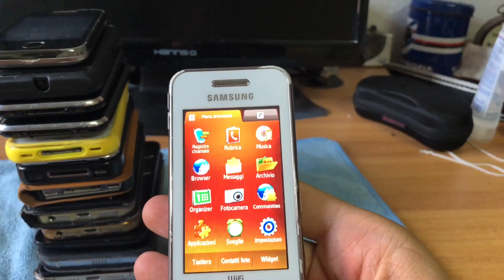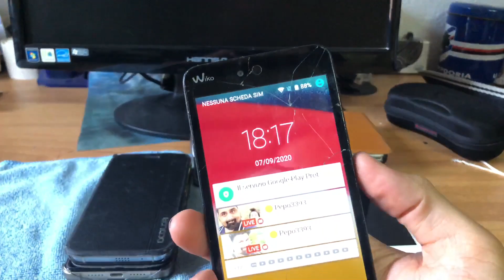Collezione di smartphone (settembre 2020)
Ecco a voi la mia completa collezione di smartphone a settembre 2020.